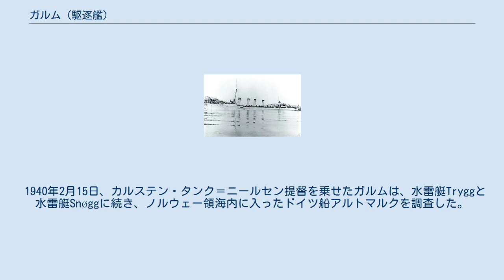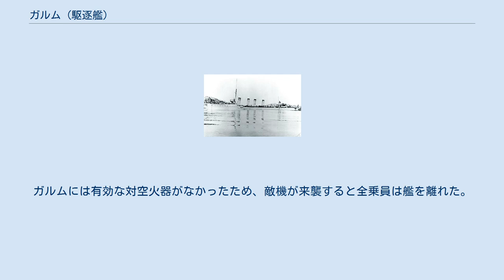ガルム (駆逐艦)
ガルム (Garm) はノルウェー海軍の駆逐艦。
ドラグ級。
 写真は1913年に撮影されたガルム。
 ホルテン工廠で建造。
1913年5月27日進水。
1914年7月6日就役。
 旧式化するとモスボール化されたが、1939年8月28日に再就役した。
 1940年2月15日、カルステン・タンク＝ニールセン提督を乗せたガルムは、水雷艇Tryggと水雷艇Snøggに続き、ノルウェー領海内に入ったドイツ船アルトマルクを調査した。
 ドイツ軍がノルウェーに侵攻した1940年4月9日にはベルゲンに所在していた。
ガルムはドイツ艦隊の最後尾に位置していた軽巡洋艦ケーニヒスベルクを雷撃しようとしたが距離がありすぎたため失敗した。
艦長のS. Skjolden大佐はケーニヒスベルクに接近しようとしたが、ケーニヒスベルクが発砲し多くの至近弾を受けたガルムは攻撃を断念して北へ逃走した。
 4月26日、駆逐艦トロールと共にソグネフィヨルド内に停泊していたところをドイツ軍機により攻撃された。
投下された爆弾の内1発がガルムに命中し、魚雷などが誘爆した。
ガルムは二つに分断され、数時間炎上したあと沈んだ。
ガルムには有効な対空火器がなかったため、敵機が来襲すると全乗員は艦を離れた。
そのため死傷者は皆無であった。